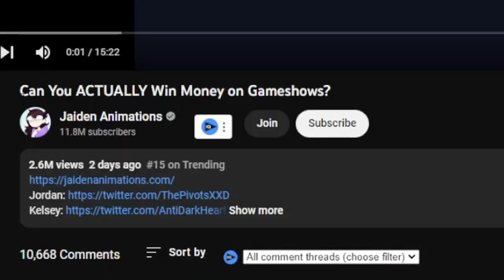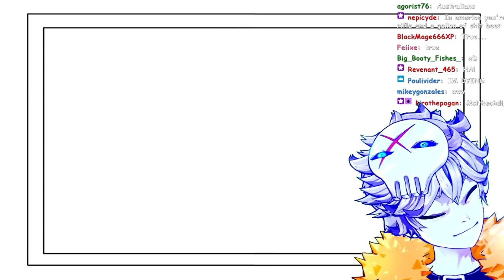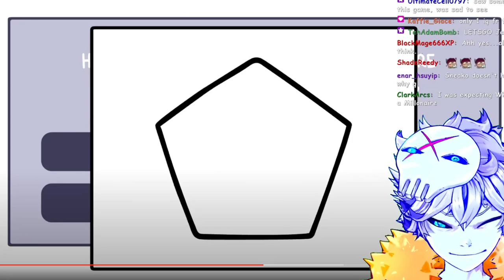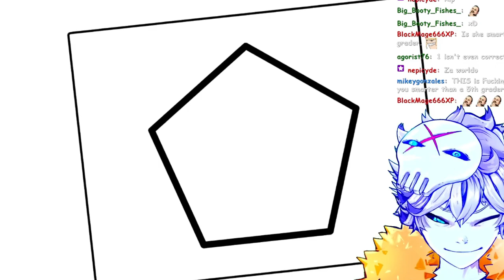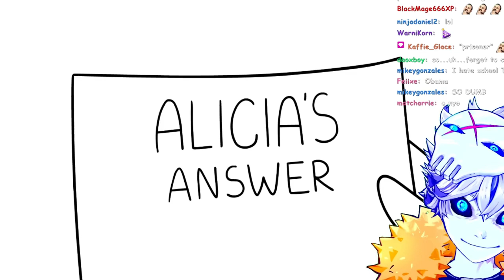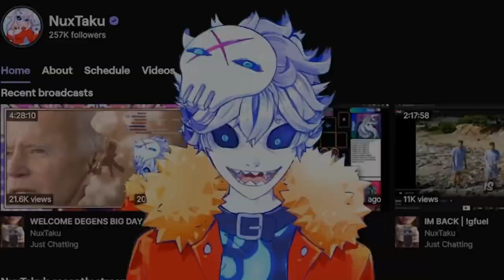Proving To JaidenAnimations That Game Shows Are Rigged